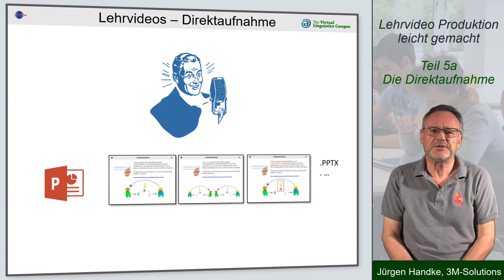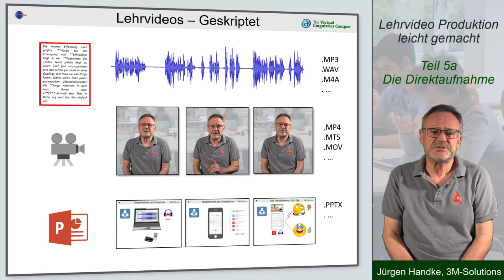Lehrvideo Produktion leicht gemacht - Teil 5a: Die Direktaufnahme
In dieser Serie aus Einzelvideos zum vielfach abgehaltenen Workshop "Lehrvideos Erstellen" geht es um das Zusammenführen von Präsentation und gesprochener Aufnahme. Wie bekommt man eine saubere Synchronisierung zwischen dem Audio- und den Präsentationsteil hin? Diese zentrale Frage diskutiert Prof. Handke im 5. Teil seiner Serie vor dem Hintergrund seiner über viele Jahre produzierten Lehrvideos.